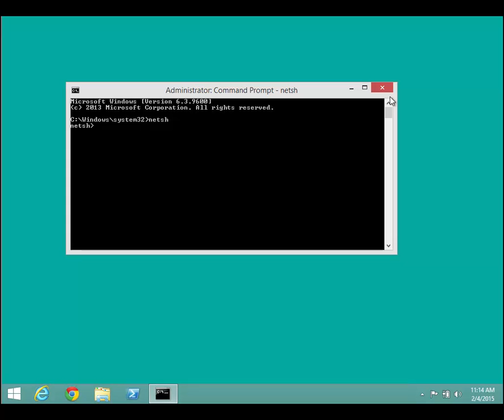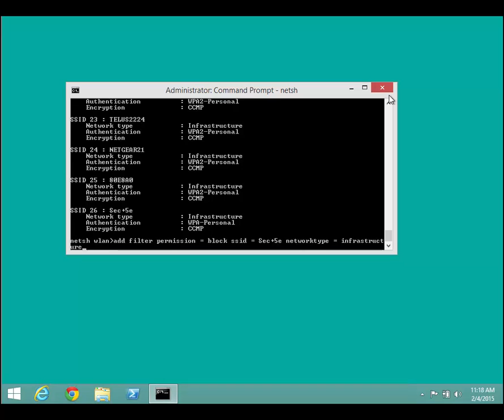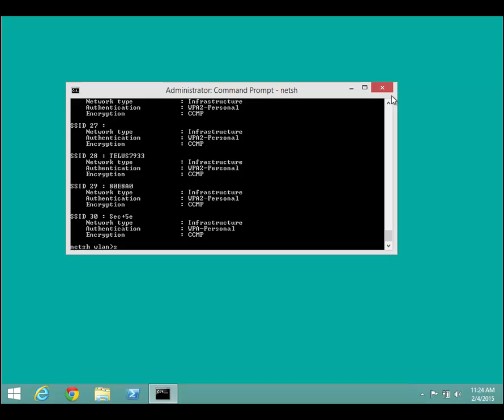Security+5e Lab9-3: Use Microsoft Windows Netsh Commands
The Windows Netsh commands for a wireless local area network (WLAN) provide the means to configure wireless connectivity and security settings using a command line instead of a graphical user interface (GUI). Benefits of the wireless Netsh interface include easier wireless deployment as an alternative to Group Policy, ability to configure clients to support multiple security options, and even the ability to block undesirable networks. In this lab, we'll explore some of the Netsh commands.